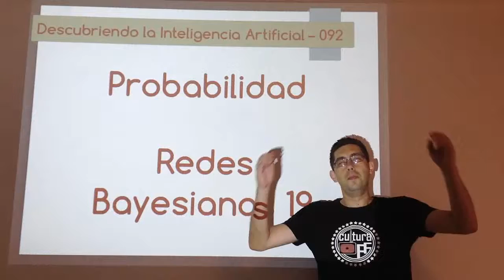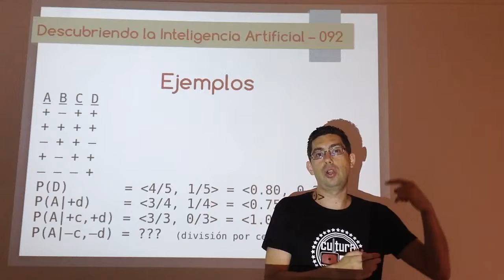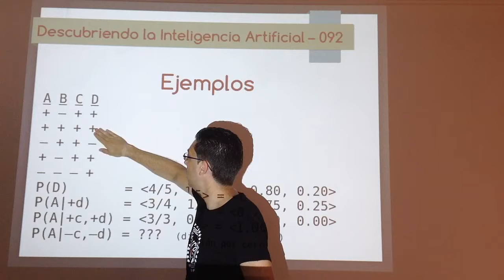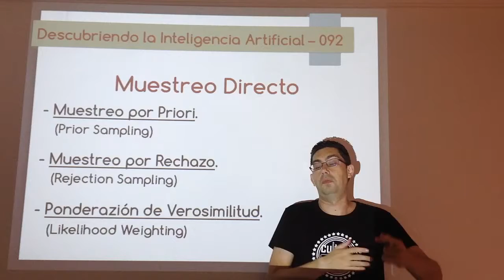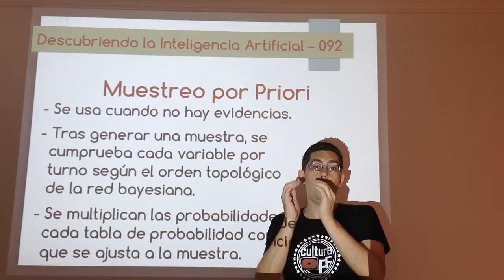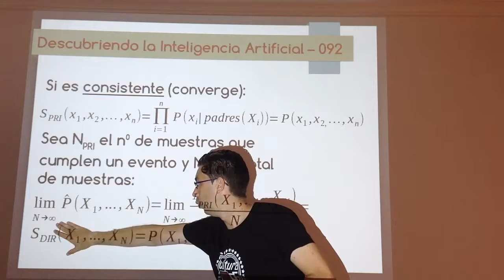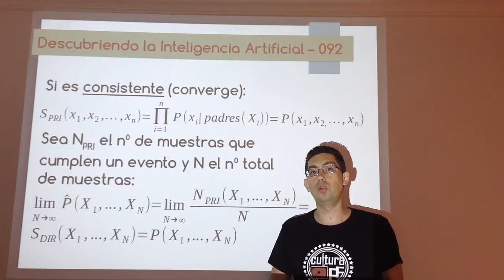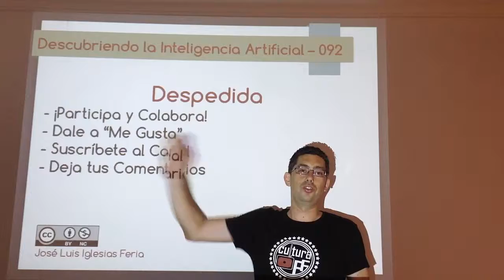Nº 092: IA Probabilidad - Redes Bayesianas 19 (Muestreo Directo 02)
Ejemplo de cómo hacer inferencia con muestreo directo, una técnica de inferencia aproximada de las redes bayesianas. También se empieza a explicar el muestreo por priori, la técnica más básica del muestreo directo.